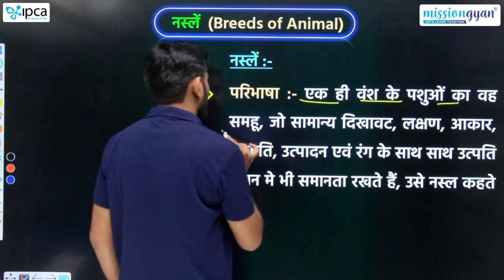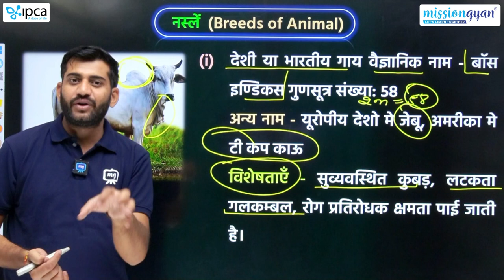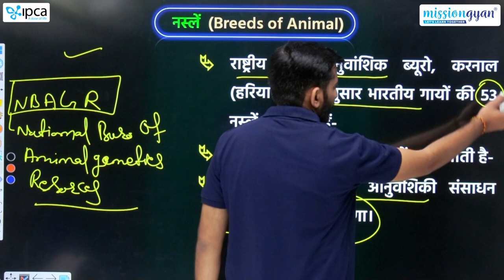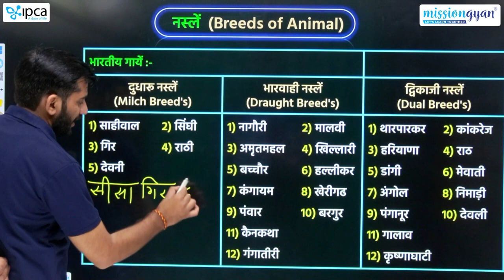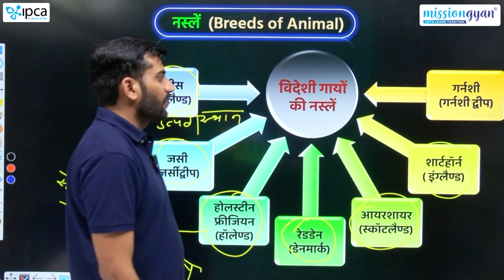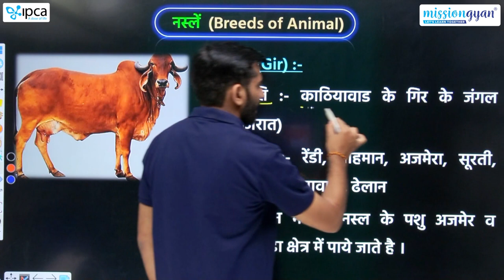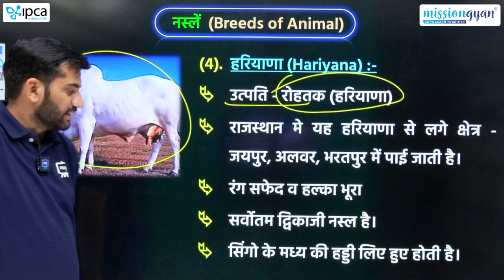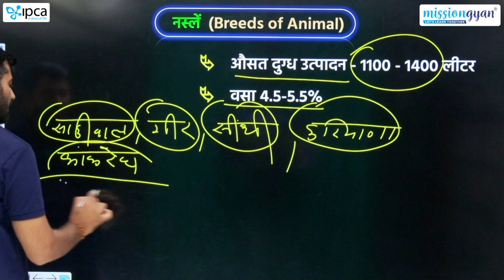Breeds of Animals | पशुओं की नस्‍लें | Pashu Paricharak Bharti Part B Class 2023 | Pashuon ki Naslen